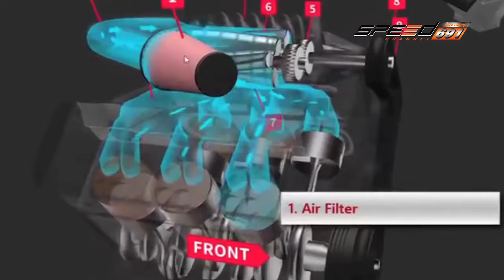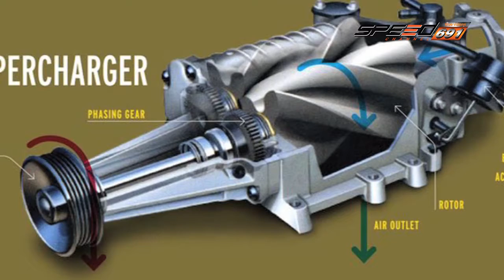Monster Feel 29 11 59 B3